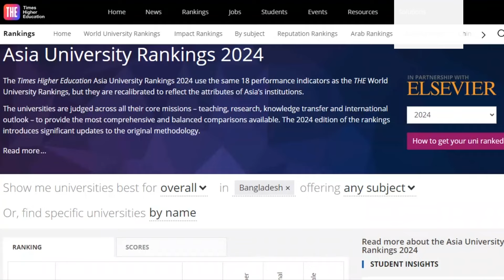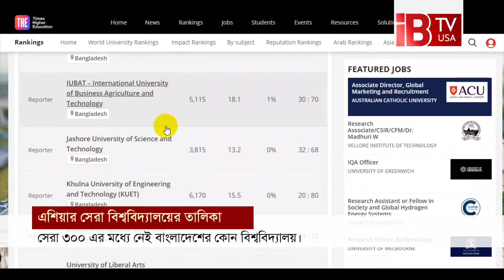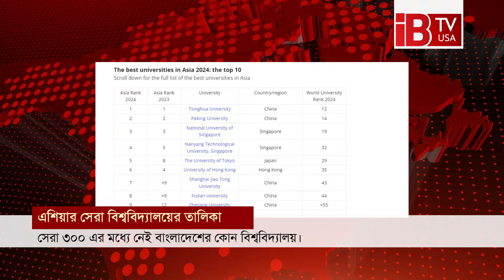এশিয়ার সেরা বিশ্ববিদ্যালয়ের তালিকাতেও তলানিতে বুয়েট-ঢাবি | BUET | DU | Ranking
BUET-DU is also at the bottom of the list of the best universities in Asia

এবছরের এশিয়ান ইউনিভার্সিটি গুলোর র্যাঙ্কিং প্রকাশ করেছে যুক্তরাজ্যভিত্তিক টাইমস হায়ার এডুকেশন। এতে জায়গা পেয়েছে ৩১ দেশের মোট ৭৩৯টি বিশ্ববিদ্যালয়। তবে সেরা ৩০০ এর মধ্যে জায়গা হয়নি বাংলাদেশের কোন বিশ্ববিদ্যালয়ের।